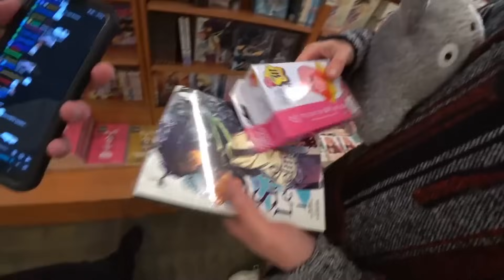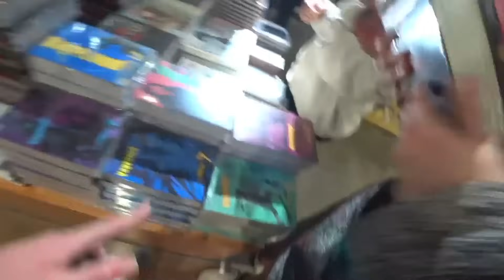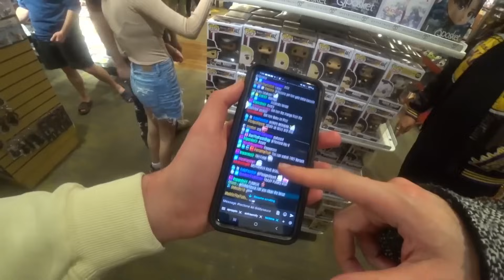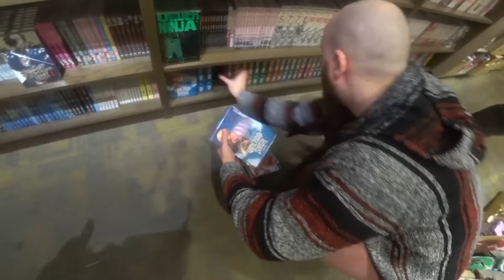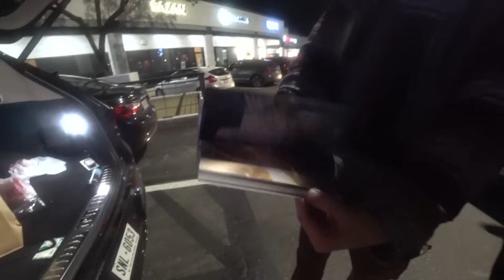I got Attacked.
▼ 𝙀𝙓𝙋𝘼𝙉𝘿 𝙈𝙀 ▼

Video Edited by Tryanzical!

Video Edited by Taj!

Video Edited by Shooter!